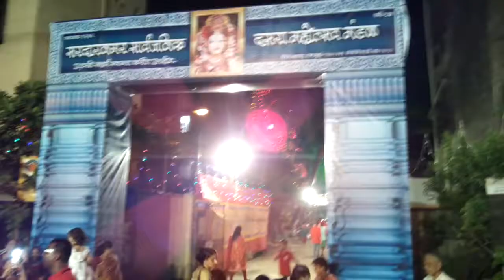01 Snsdm aaicha agaman sohala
Aaicha jalosh